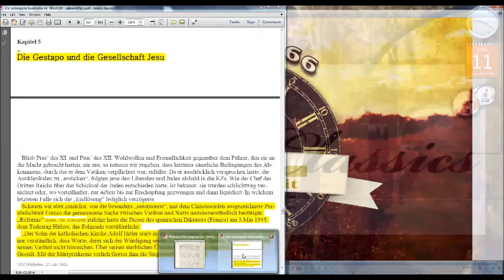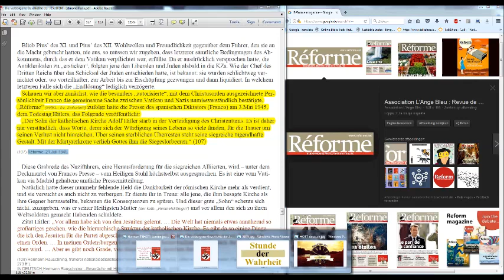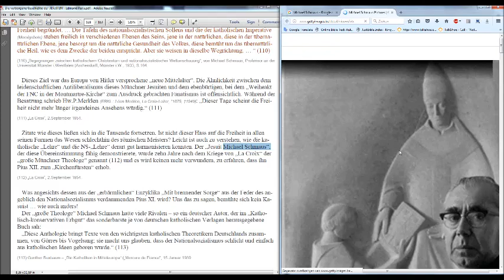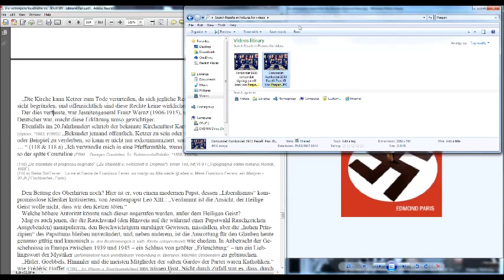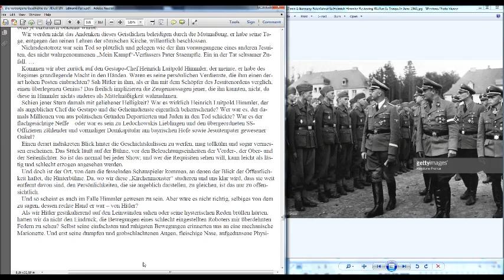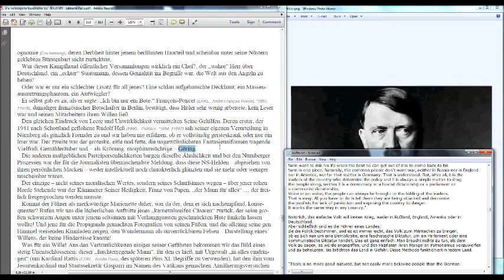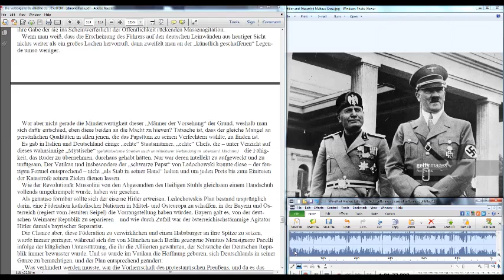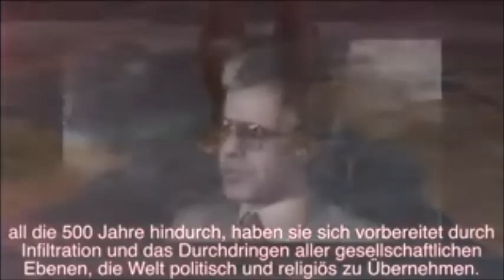Der Teufelskreis: die Gestapo und die Gesellschaft Jesu